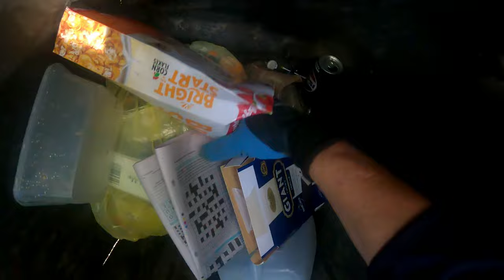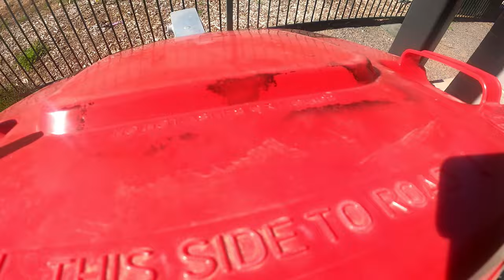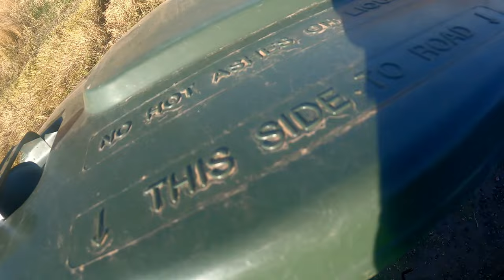Dumpster Diving Part 2 Of 2 Theres A Lot In That